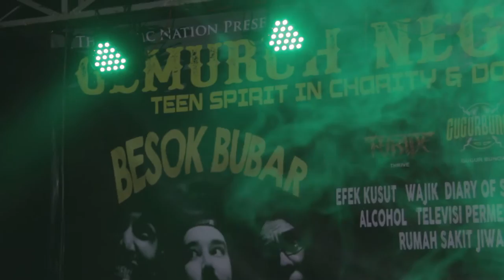[LIVE] 2016.11.13 Besok Bubar - Pahlawan Bertopeng